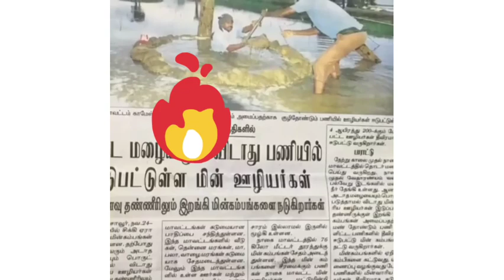tneb official update gangman contract labours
tneb official update